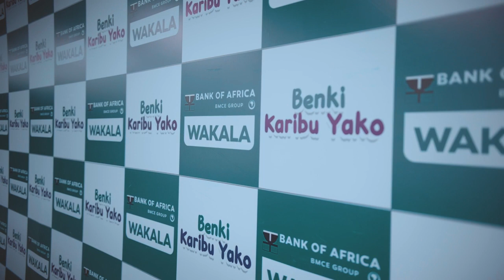Uzinduzi wa huduma ya Wakala Bank of Africa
Tumekusogezea huduma karibu yako, Tuma na toa pesa kupitia BOA Wakala.